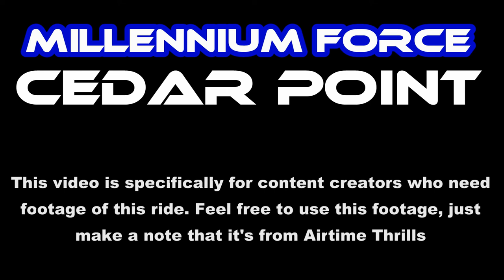Millennium Force at Cedar Point Off-Ride Footage (No Copyright)